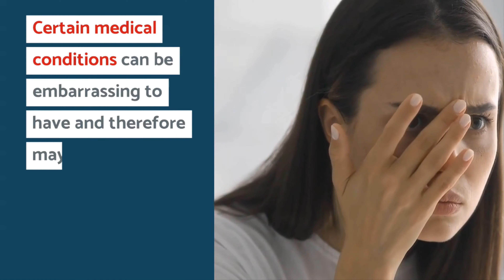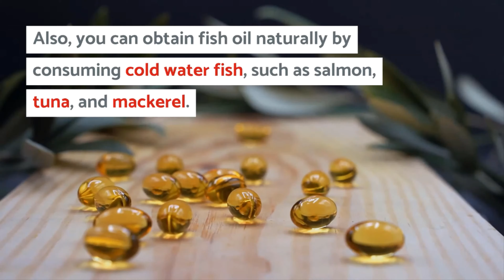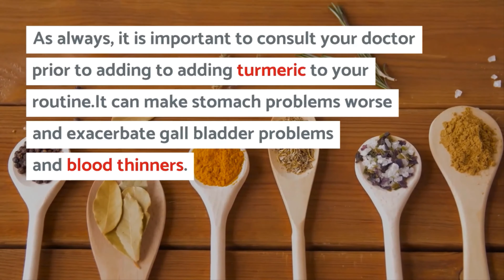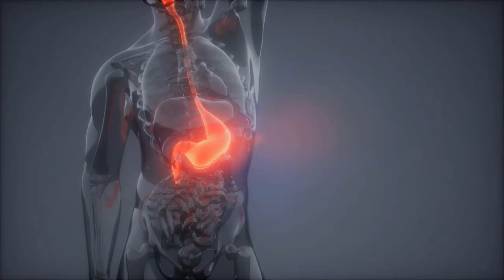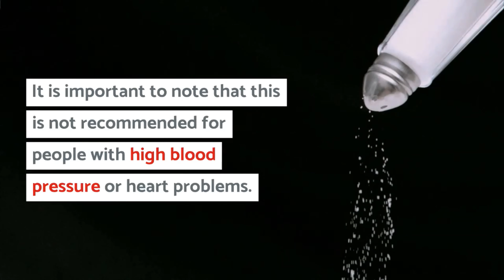Home Remedies for Gynecomastia Enlarged Breasts in Men | Gynecomastia Treatment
Gynecomastia is an increase in the amount of breast gland tissue in boys or men, caused by an imbalance of the hormones estrogen and testosterone. Gynecomastia can affect one or both breasts, sometimes unevenly.

Newborns, boys going through puberty and older men may develop gynecomastia as a result of normal changes in hormone levels, though other causes also exist.